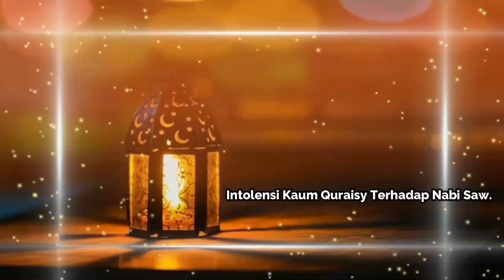Khulashah Nurul Yaqin 1 - Intoleransi Kaum Quraisy Terhadap Nabi saw.